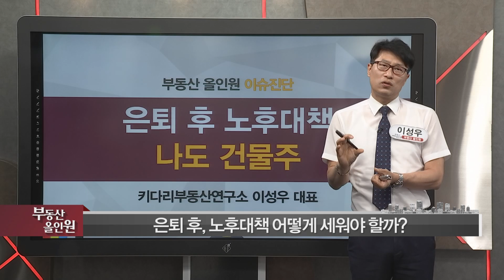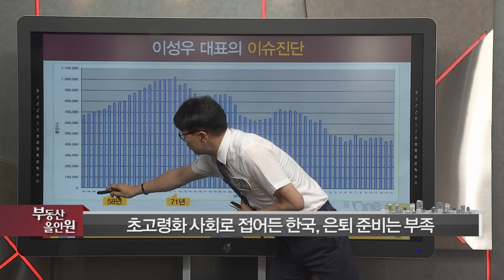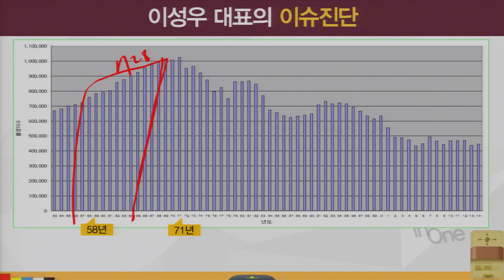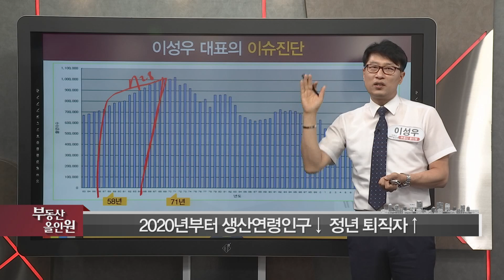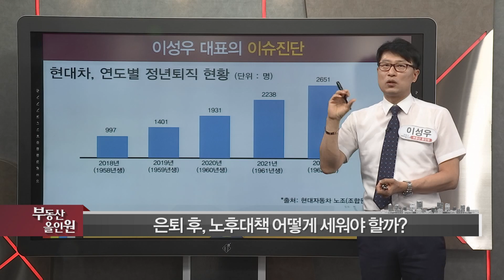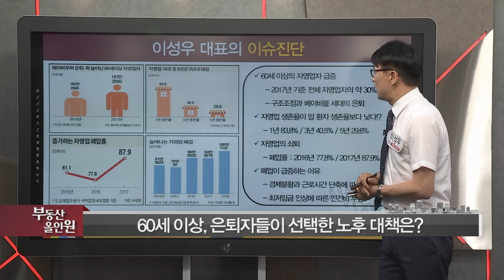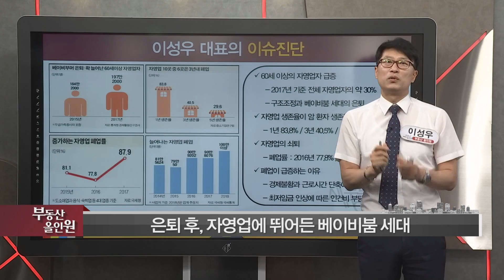은퇴 후, 노후대책 어떻게 세워야 할까?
190703 은퇴 후, 노후대책 어떻게 세워야 할까?